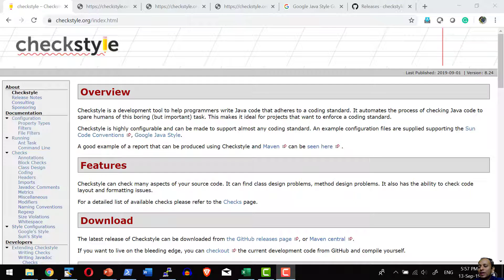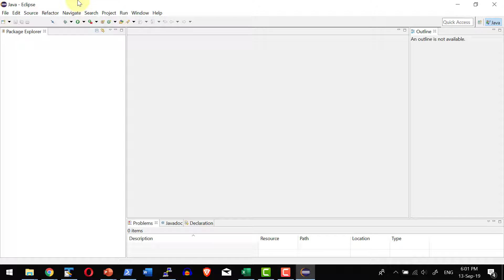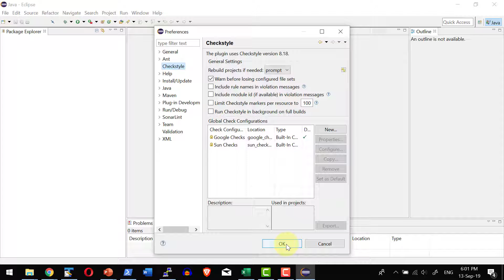Checkstyle ecliple plugin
Create a new workspace in Eclipse

Search Checkstyle plugin from eclipse marketplace

Install Checkstyle plugin

Verify Checkstyle installation